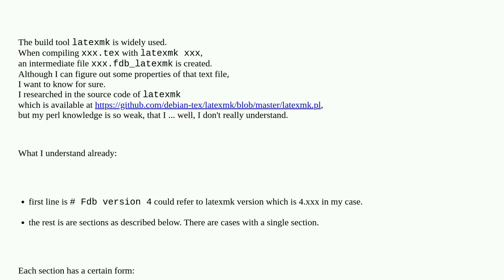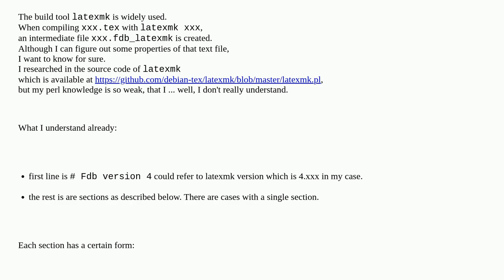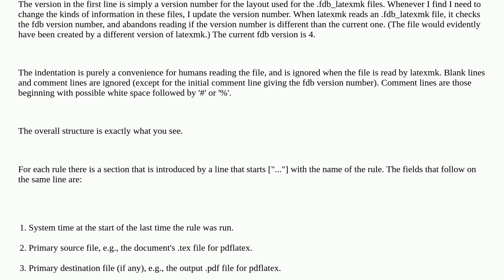Tex: Who knows about the format of fdb_latexmk?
Who knows about the format of fdb_latexmk?

A special thanks goes out to the community

  latexmk